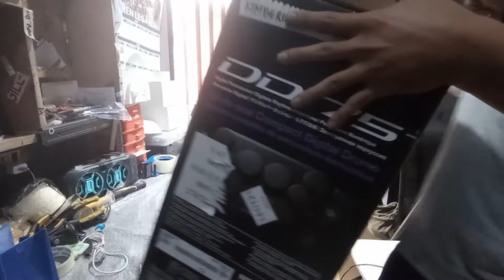FERMATA Lazada 470344286674186